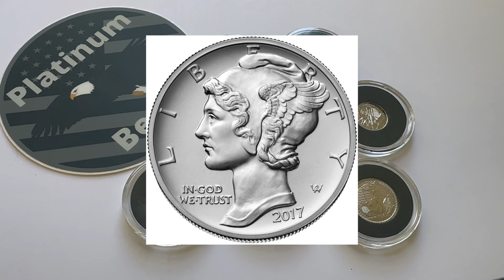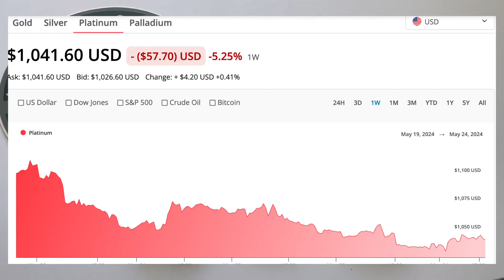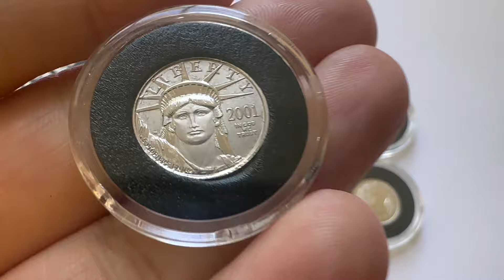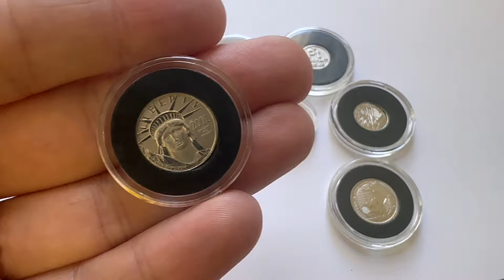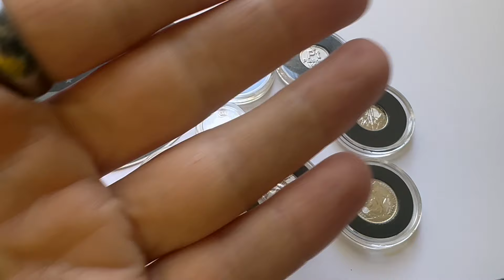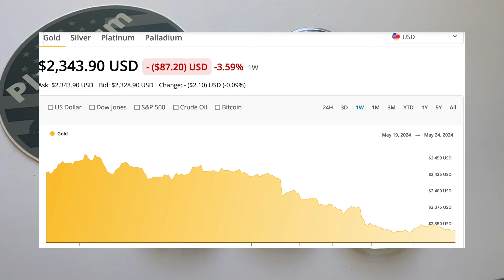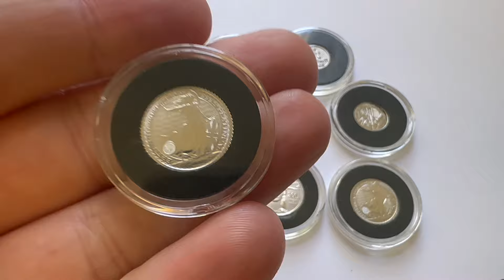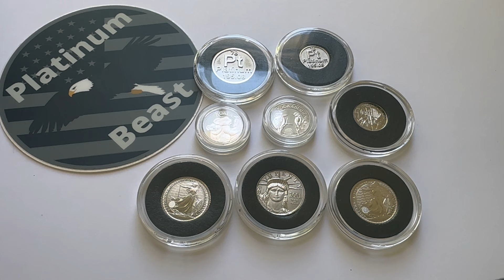Palladium Ain't Coming Back From This One!